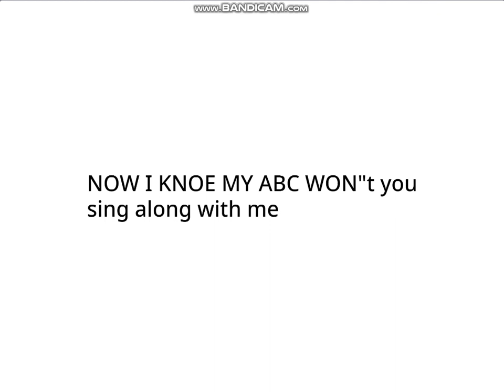alphabet song english new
how oldest alphabet song jumpstart
a b c d e f g h i j k l m n o p q r s t u v w x y and z w